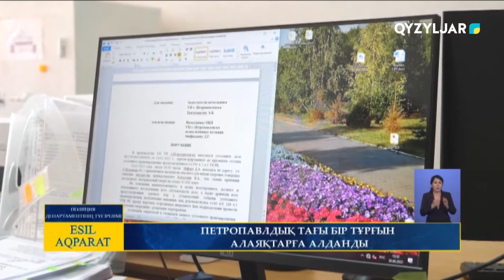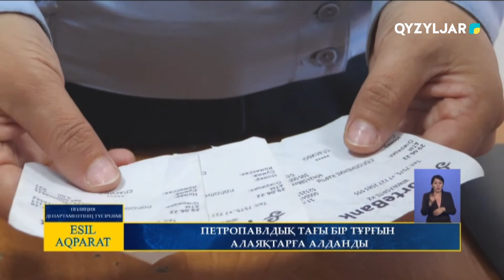Петропавлдық тағы бір тұрғын алаяқтарға алданды